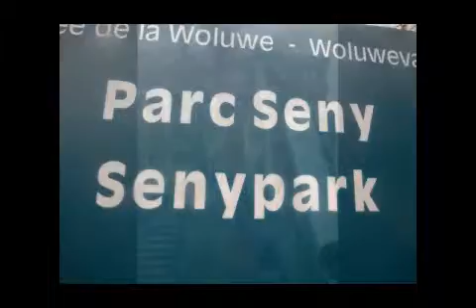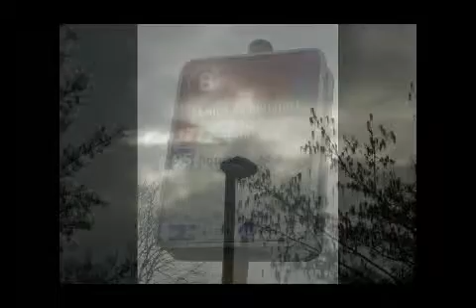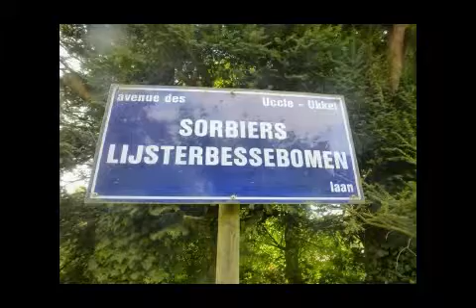Bruxelles et sa "Promenade Verte" (depuis Auderghem)